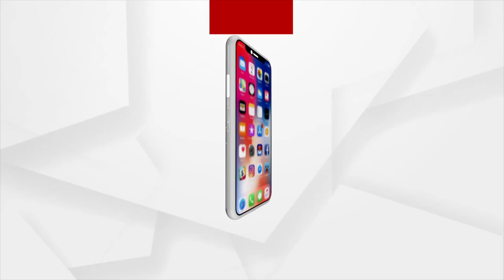Potato Prices go Sky High in Sambalpur